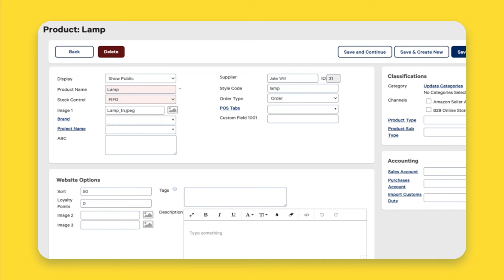Enabling Products and Categories for a Store